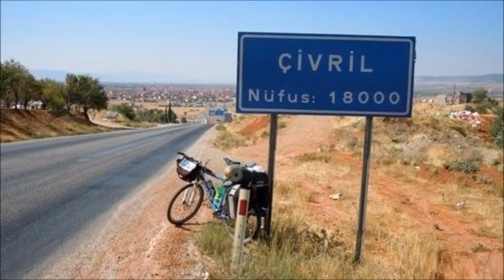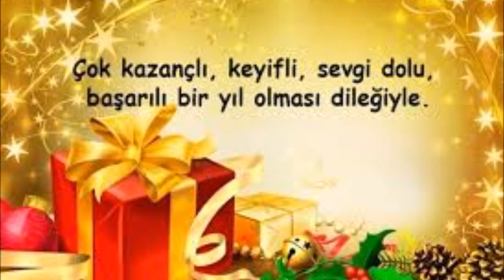Huzur Getir Yeni Yıl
Şiir,Ahmet Demirhan,
Yorum;Muharrem Karaoğlan,Yeniyıl,Huzur,Çivril,